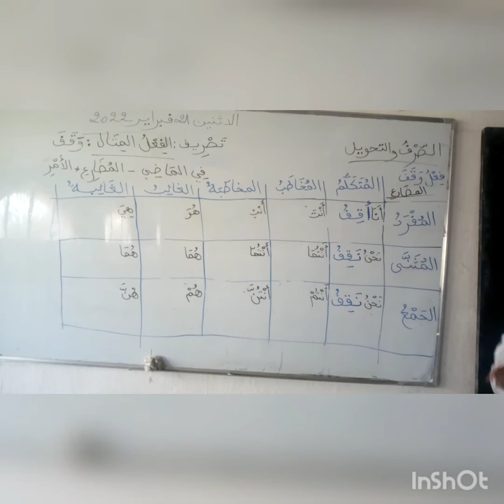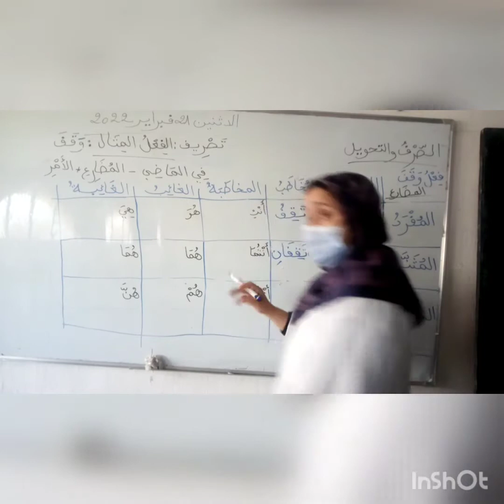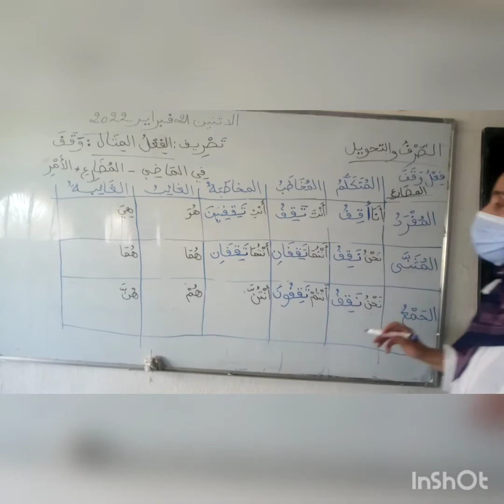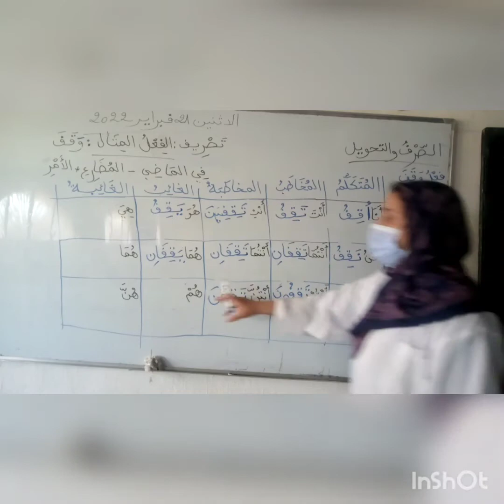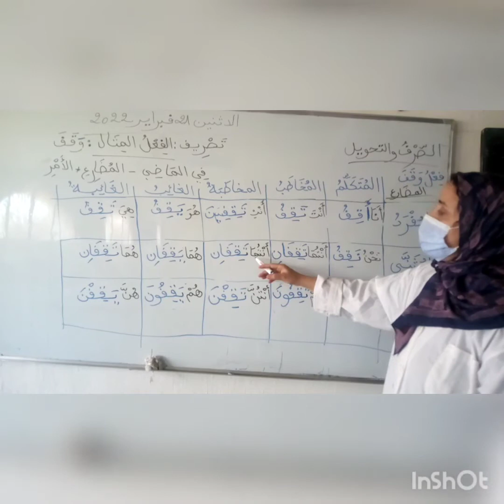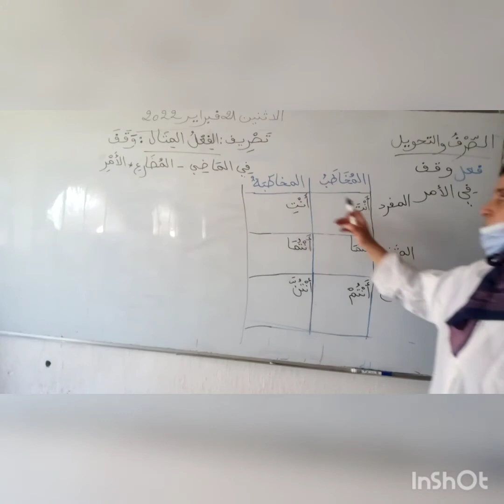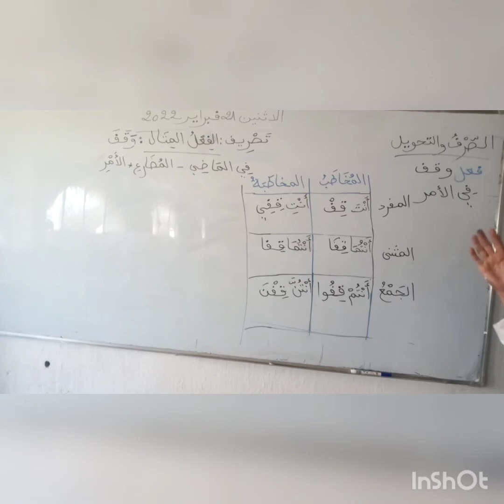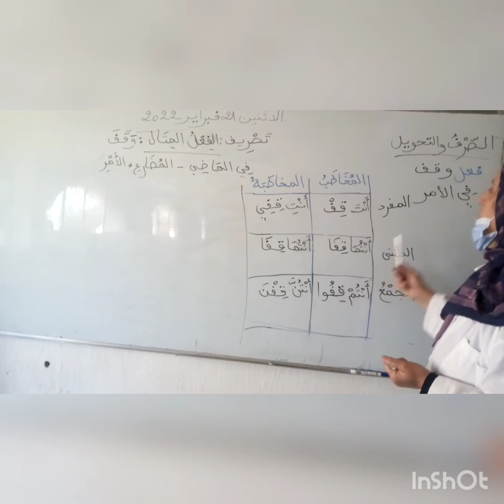تتمة تصريف وقف في المضارع والامر